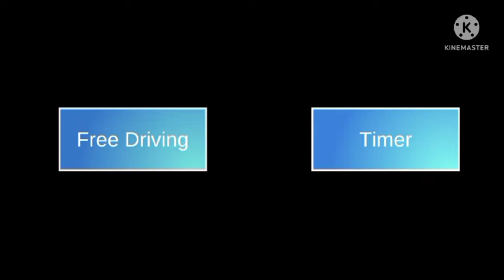3D Driving Class - Bullet Train - Android Gameplay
3D Driving Class - Bullet Train - Android Gameplay.
Android Gameplay.
3D Driving Class Gameplay.
3D Driving Class Drag Race.

GAME INFORMATION:

2019 South Korean Driver's License Test Exercise Game. This is a simulation app that you can practice through games.

- New Car
- Airport
- Airbag
- New Map
- Car repair button
- Fixed Various Errors
- Car Impact effect.